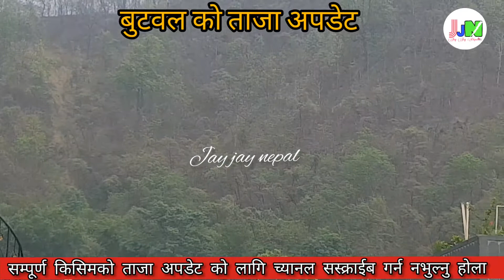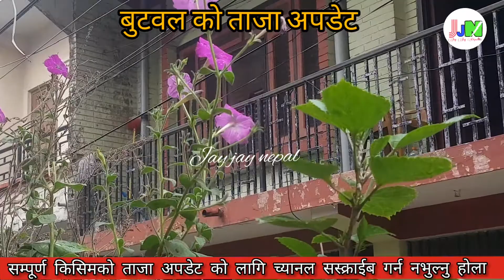🔴Butwal leatest update day 12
लकडाउनको  १२ औ दिन बुटवल को ताजा मौसम अनि अबस्था